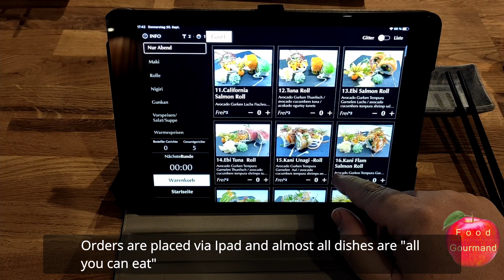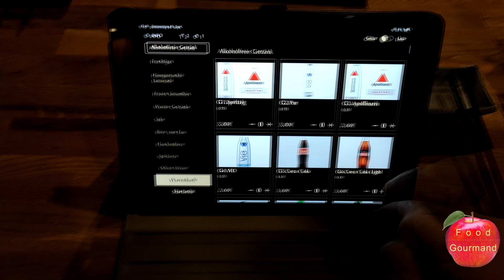All-You-Can-Eat Sushi Buffet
Dinner at Sushi Restaurant Wangfu in Frankfurt.

Wangfu Restaurant
Friedberger anlage 1-3
60314 Frankfurt am Main